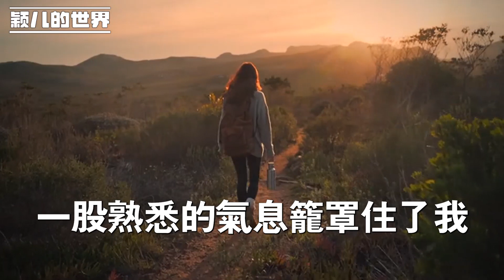懷上二胎後公婆跑到我家鬧，逼我將女兒的名字改成招娣，我直接勸說他們也去改個名字，公公改成望孫 婆婆改成盼孫，他们不改凭什么我女儿改